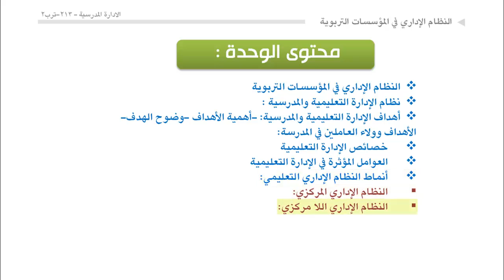الوحدة 5 : مفردات الوحدة الخامسة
 نظام الإدارة التعليمية والمدرسية :
 أهداف الإدارة التعليمية والمدرسية: -أهمية الأهداف -وضوح الهدف-الأهداف وولاء العاملين في المدرسة:
 خصائص الإدارة التعليمية
 العوامل المؤثرة في الإدارة التعليمية
 أنماط النظام الإداري التعليمي:
 النظام الإداري المركزي:
 النظام الإداري اللا مركزي:
 النظام الإداري الذي يجمع بين المركزية واللامركزية
 العوامل المؤثرة في المركزية والامركزية
 مقترحات لتطوير نظام  الادارة التعليمية